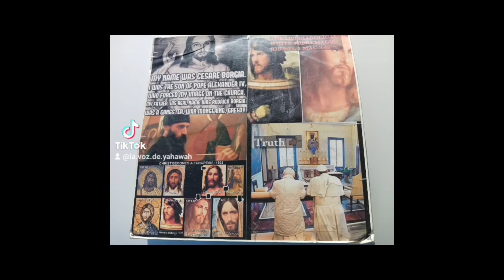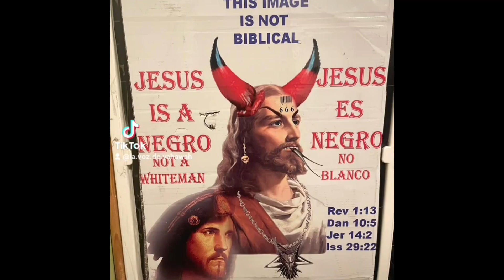El precepto del dia de hoy (Mateo 4:17)